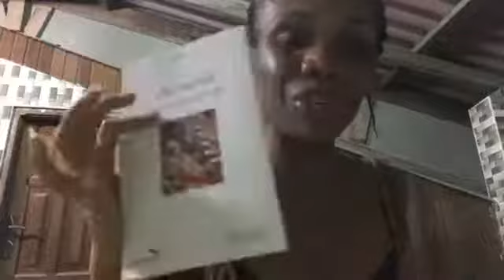Les inquiétudes relatives aux infanticides-le meurtre du petit Bouba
Il ya une vague de crimes rituels perpétrés sur les enfants en Cote d ivoire et dans les pays francophones. Les sources sont diverses, lugubres et obscures.